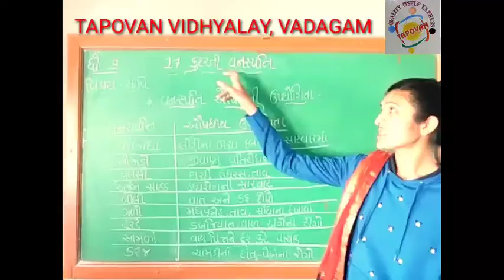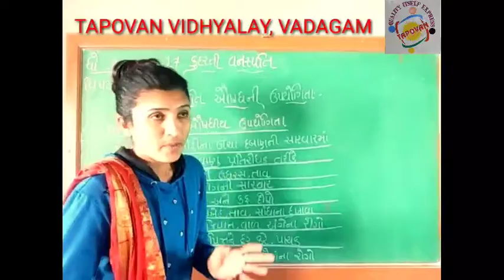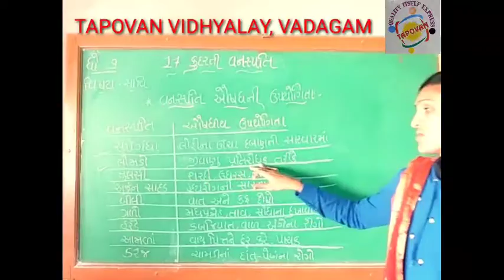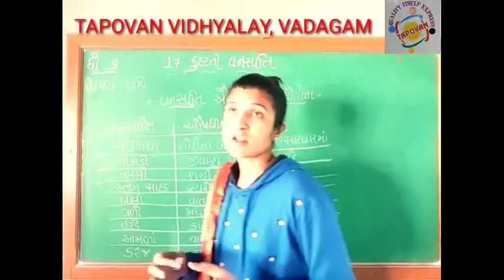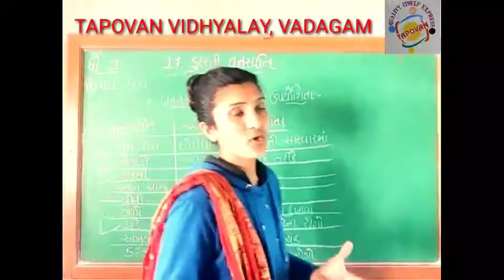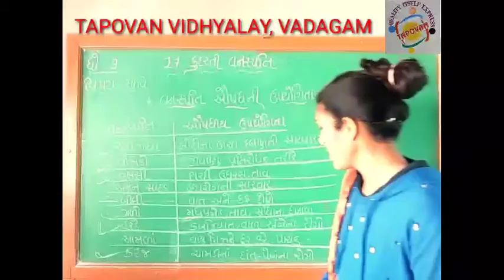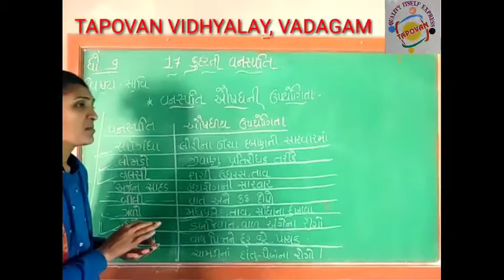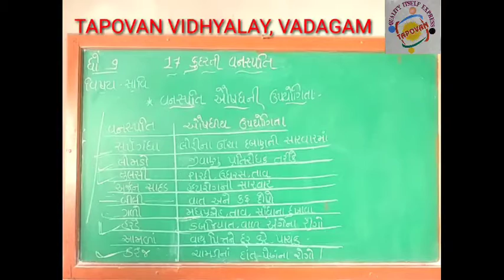ધોરણ 9 સા.વિ 17. કુદરતી વનસ્પતિ વનસ્પતિ ઔષધની ઉપયોગિતા